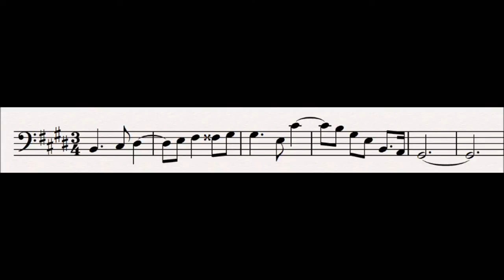41 Tristan's Impatience : Tristan und Isolde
This motif, very similar to Isolde's impatience, represents Tristan's annoyance that Kuwenal cannot yet see the ship which is carrying Isolde,

Related Leitmotifs:
None

Subsidiary Leitmotifs:
None